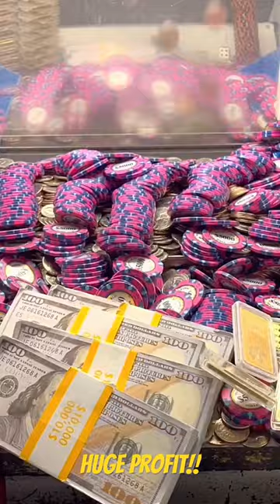massive tower stuck…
Huge tower of poker chips got stuck we won millions at the coin pusher machine!